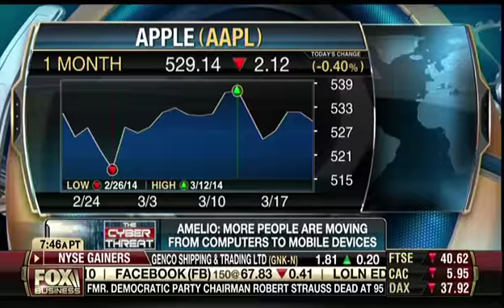Gil Amelio of 5Barz on Fox Business Opening Bell with Maria Bartiromo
Gil Amelio of 5Barz on Fox Business  Opening Bell with Maria Bartiromo talking about 5Barz' mobile booster technology and the mobile market